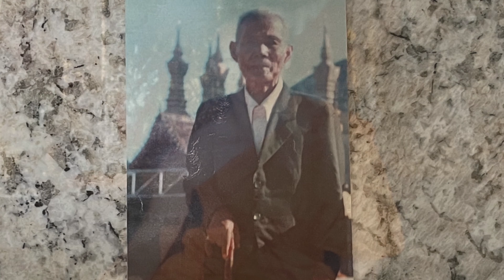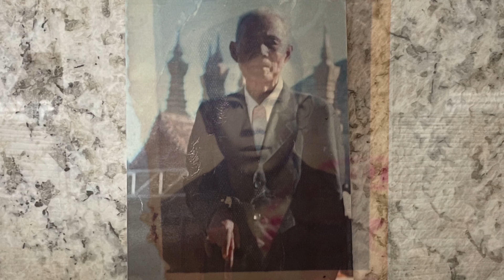Ai Jade & Jane ແມ່ Noy Papa Mith ອິຕິປິໂສ ໑໐໘ ມູນເດີມສັກສິດແນ່ແລ ຕໍານານພໍ່ຕູ້ທ້ວດຈານເພັຊຍັງນຸວົງຣແລ